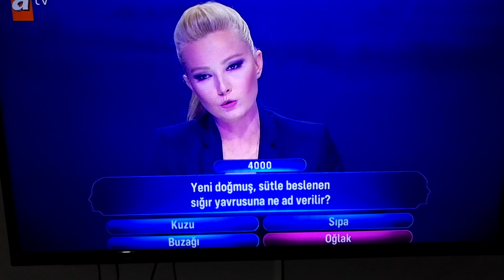ATV Güven Bana. Programi Yok Artık Sığır yavrusu Oğlak 😎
Ne içiyorlar acaba bende isterim